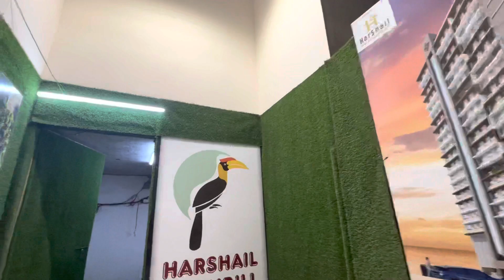HARSHAIL HORNBILL MALAD/1BHK/MALAD/NEW PROJECT/PROPERTY PLAZA BIKASH BARNWAL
Starting at ₹72 lakhs onwards